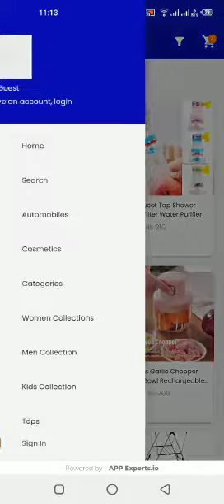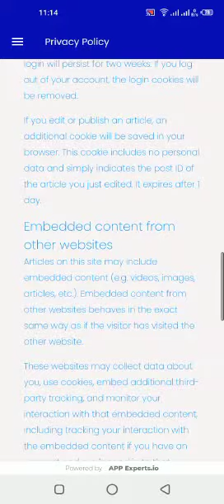QUERRY All Package Permission Explain Video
QUERRY All Package Permission